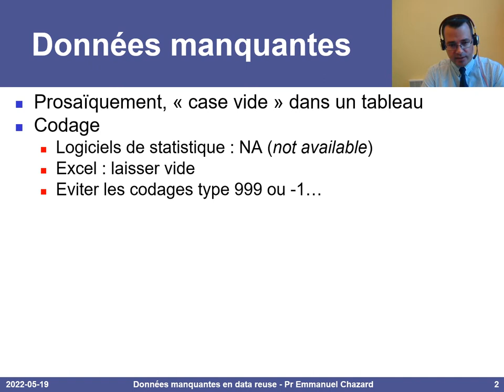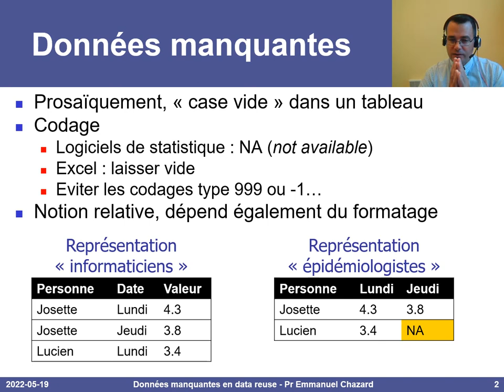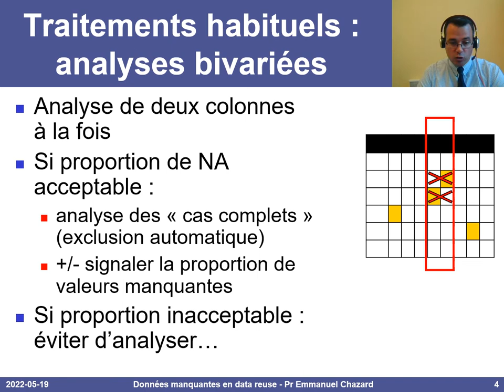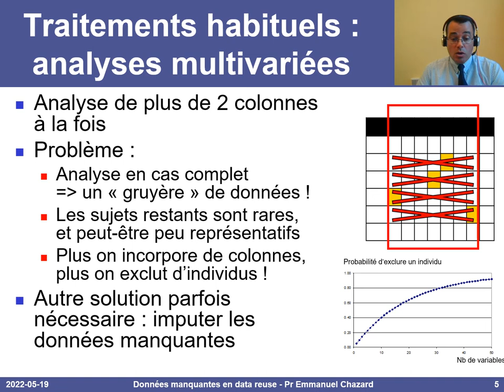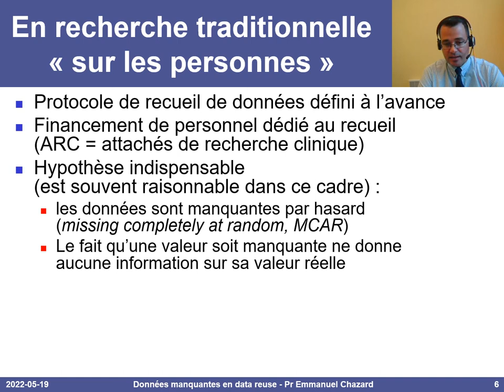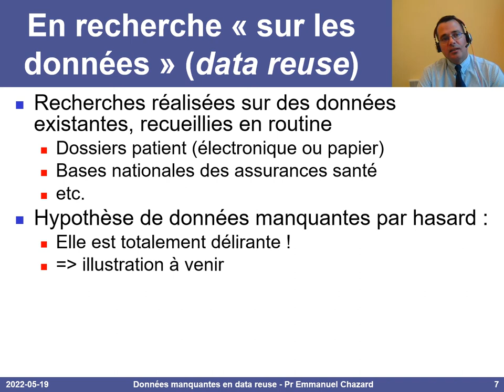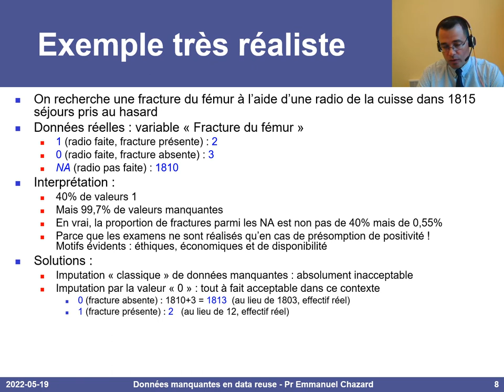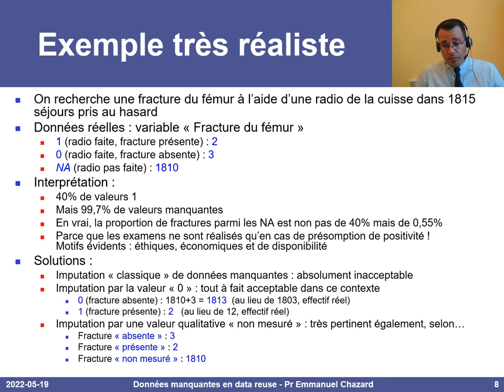Imputation de données manquantes en recherche en santé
Comment, et faut-il imputer les données manquantes, notamment dans les recherches en santé réutilisant des données de soins réels ?
Plan de la présentation :
- Données manquantes : définition 0:21
- Analyses univariées 1:18
- Analyse bivariées 2:12
- Analyses multivariées 2:38
- Imputation de données manquantes en recherche "sur les personnes" 3:55
- Imputation de données manquantes en recherche "sur les données" (dossiers patients) 5:10
- Cas d'étude réaliste 6:01
- Conclusion 9:47